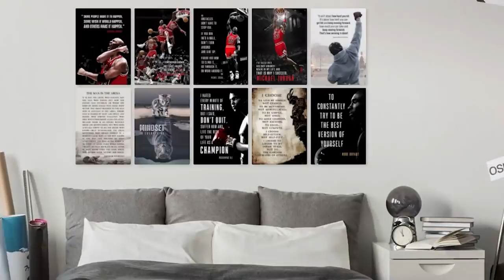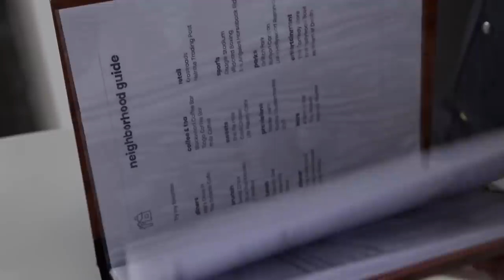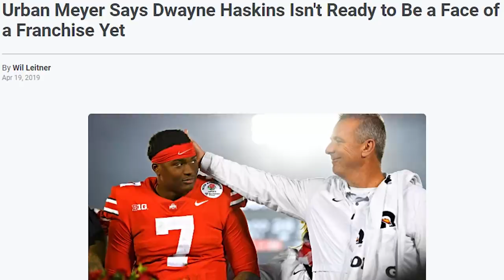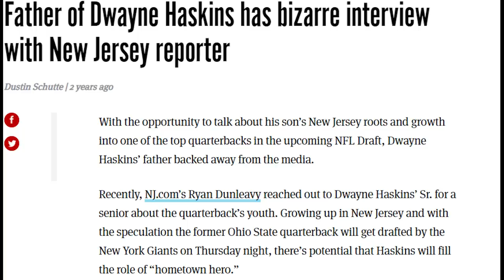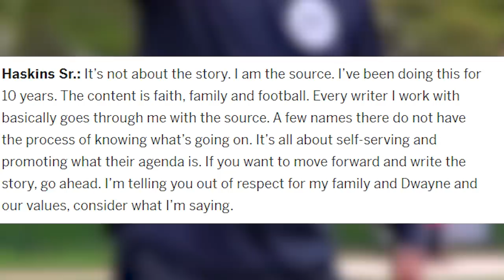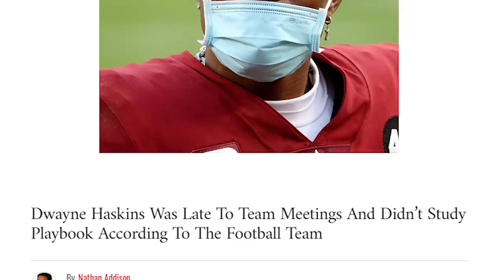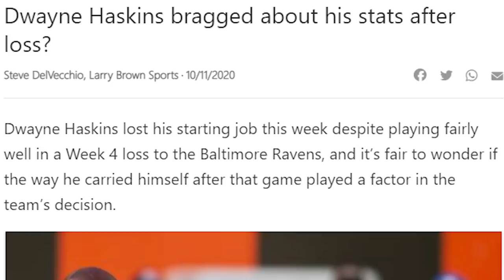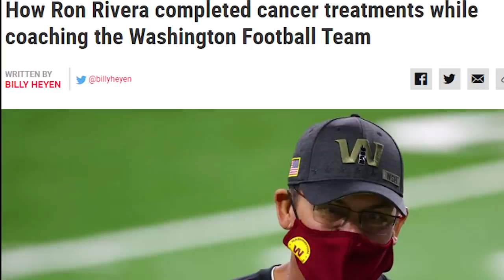What Happened to Dwayne Haskins? (He's Throwing His NFL Career Away)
(drops to 15% after January 15th)
Dewayne Haskins is blowing his NFL career!